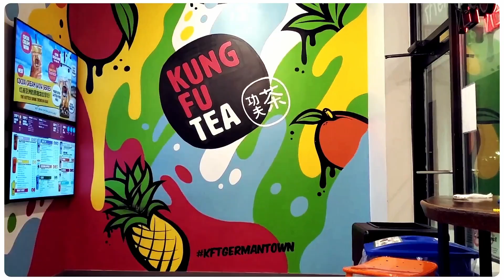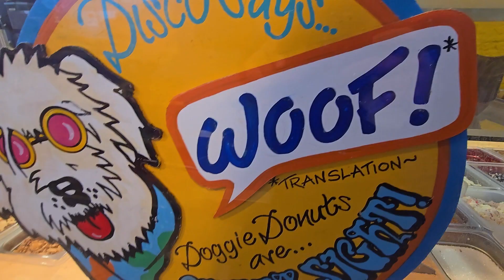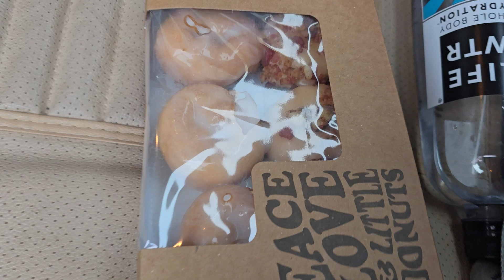peace love and little donuts on the strip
this week
we visit Peace, love and a little donuts on the strip in Pittsburgh, PA